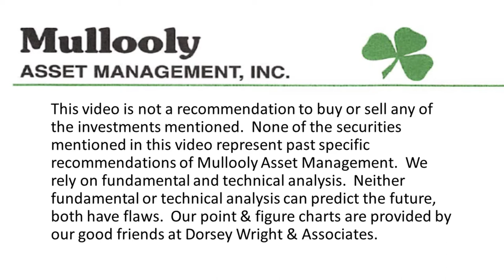What Will Your Retirement Be Like?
We’ve seen a record number of people leaving their jobs lately and many of them are retiring early.

The financial implications of early retirement are massive. It’s important to know if you will you be retiring completely? Or are you taking time to reconsider your options?

In this week’s video, Casey discusses how having a 40+ year retirement time horizon can put a lot of stress on a portfolio.

The decision to retire early is not one that should be made lightly!

Is the 4% Rule Right for Your Retirement?

0:00 - What Will Your Retirement Be Like?
0:26 - December Jobs Report
0:49 - The Great Resignation
1:19 - Questions for Retirement Planning
2:22 - Safe Starting Portfolio Withdrawal Rates
3:25 - Making Retirement Decisions
3:59 - Will you reconsider working?